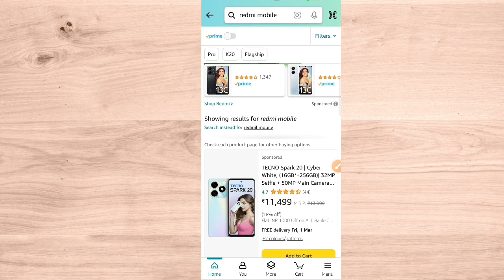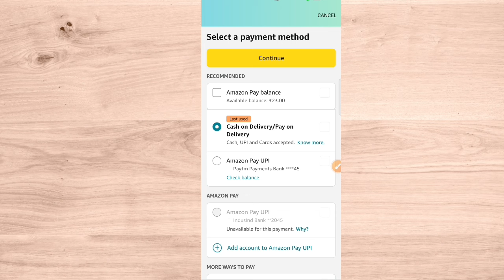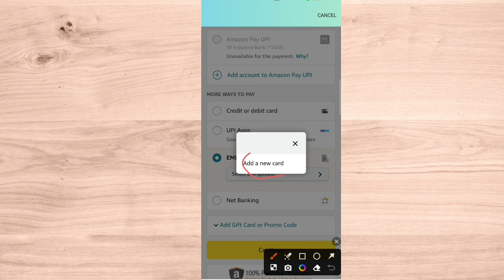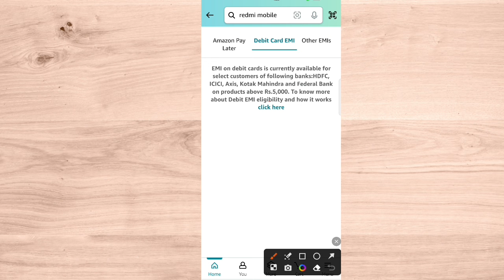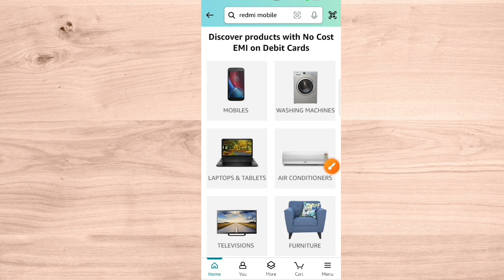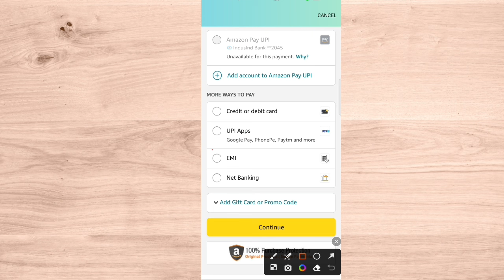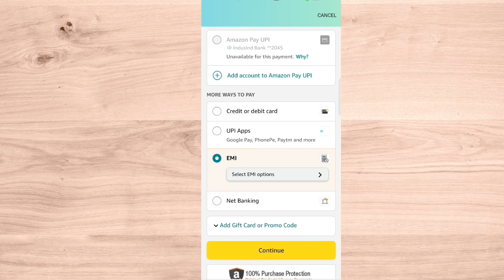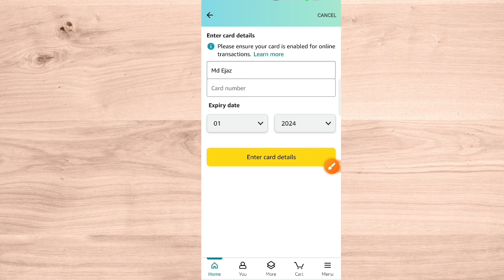Amazon Debit Card EMI | Amazon Se EMI Par Mobile Kaise Le Debit Card | Debit Card EMI On Amazon 2024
Queries Solved 👇👇

Amazon Se EMI Par Mobile Kaise Le Amazon
Amazon se mobile loan Mein Kaise le
Amazon debit card EMI problem
Amazon debit card EMI problem solve
Amazon se mobile kist mein Kaise le
Amazon debit card EMI Kaise le
Amazon se mobile debit card Se Kaise le
emergency mobile zero down payment mein Kaise le Amazon mobile EMI
EjazTutorials
amazon se emi par mobile kaise le debit card
amazon se debit card se emi kaise kare
amazon se sbi debit card se emi kaise kare
amazon se hdfc debit card se emi kaise kare
amazon se debit card emi se shopping kaise kare
amazon par hdfc debit card se emi kaise kare
how to buy mobile in emi on amazon
how to buy mobile emi in amazon with debit card
how to buy phone on emi on amazon with sbi debit card
how to buy phone on emi on amazon without credit card